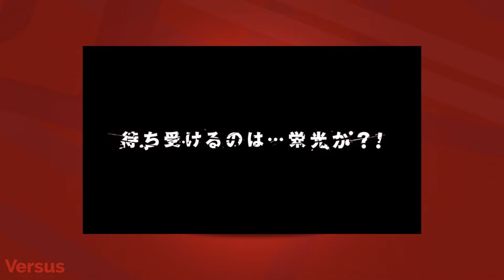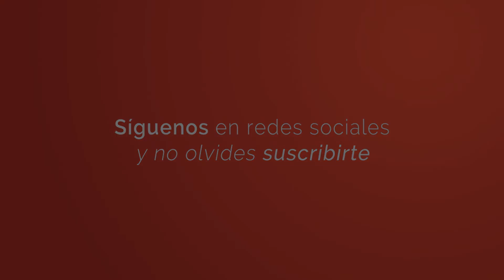VersusTV | Beats Music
En el programa de este semana les traemos el primer tráiler oficial de Persona 5, los nuevos planes para Google Glasses así como los fuertes rumores de los planes que Apple tiene preparados para Beats.